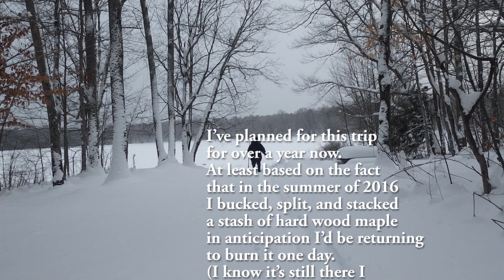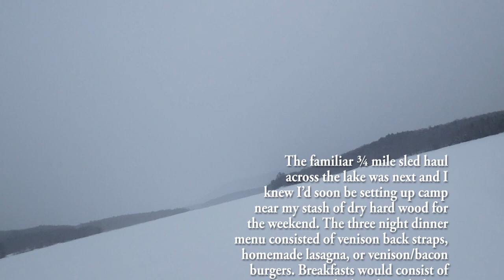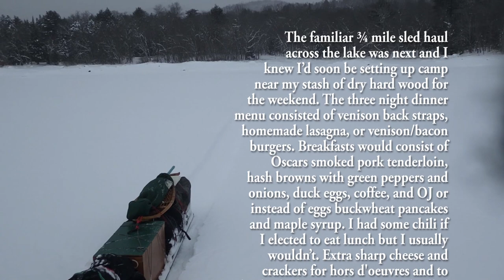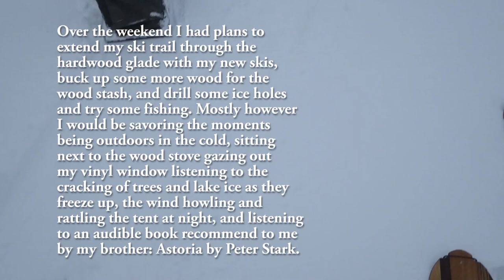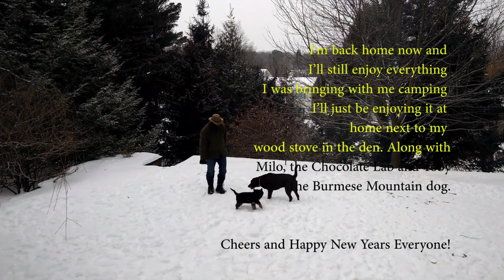2018 New Years Camping Trip that wasn't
I’ve planned for this trip for over a year now. At least based on the fact that in the summer of 2016 I bucked, split, and stacked a stash of hard wood maple in anticipation I’d be returning to burn it one day. (I know it’s still there I stopped by to check on it the last day of hunting season.)

I was to stay for 3 nights over this New Years. I’d go in on Friday and return on Monday New Years Day. Everything was coming together and based on prior experience I had everything packed and I was off. After my arrival and having loaded and tied down my gear on the sled I put on my Permafrost Parka and hood but couldn’t locate my Buff (despite having it on my check list of equipment) but I did locate my backup balaclava.

The familiar ¾ mile sled haul across the lake was next and I knew I’d soon be setting up camp near my stash of dry hard wood for the weekend. The three night dinner menu consisted of venison back straps, homemade lasagna, or venison/bacon burgers. Breakfasts would consist of Oscars smoked pork tenderloin, hash browns with green peppers and onions, duck eggs, coffee, and OJ or instead of eggs buckwheat pancakes and maple syrup. I had some chili if I elected to eat lunch but I usually wouldn’t. Extra sharp cheese and crackers for hors d'oeuvres and to drink I had a new, for me, mead called Odin’s Tears by Heritage Meadery or I’d sip on Buckshot a peppered and maple bourbon whiskey gifted to me by my wife.

Over the weekend I had plans to extend my ski trail through the hardwood glade with my new skis, buck up some more wood for the wood stash, and drill some ice holes and try some fishing. Mostly however I would be savoring the moments being outdoors in the cold, sitting next to the wood stove gazing out my vinyl window listening to the cracking of trees and lake ice as they freeze up, the wind howling and rattling the tent at night, and listening to an audible book recommend to me by my brother: Astoria by Peter Stark.

Alas it’s not going to occur at the lake this New Year…
About 1/3 of the way across the lake I had a fleeting thought that there were no snowmobile trails that usually ran up the middle of the lake. A little further along I suddenly ran into a small patch of slush but quickly scurried through and around it. Mind you when you’re hauling a sled and backpack and do the “quickly scurried maneuver” you expend a fair amount of energy and well… I needed to pause for a rest. That pause resulted in my first sled freeze up. I quickly overturned my sled and scarped the slushy mess off and hauled further away from the area finding a slush free area to rest.

Having recouped I hauled on and nearing my ½ way mark it was now very apparent to me no snowmobiles have been on the lake at all. Simultaneously my tracks began to quickly fill in with slush so I attempted a 180 degree turn but by the time I passed my sled in the turn the slush locked onto its bottom and my skis. I was stuck... solid. Safe but stuck. I had to remove my skis and walk with them to find a slush free area and remove the now freezing slush on the skis bottoms. I reapplied “Glop Stopper” to the skins and rested. I eventually returned to the sled, turned it on its side, and began scraping the freezing slush off the bottom. It was at the beginning of this second, and move severe, slush event that I had decided I wasn’t going any further and that I would return home. I wouldn’t risk getting bogged down in any more slushy areas, perhaps several, to get to my camping area and stash of wood. These two events were exhausting… and had I gone on and encountered more slush I still would have to set up camp.

Overall it was a good day to be out and about in winter. I’ll still enjoy everything I was bringing with me camping I’ll just be enjoying it at home next to my wood stove in the den.

Cheers and Happy New Years Everyone!